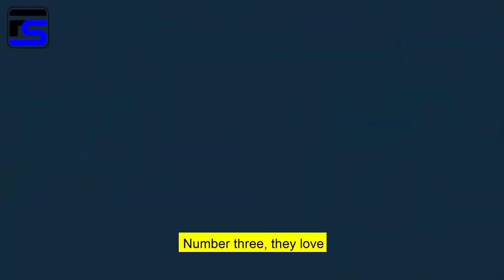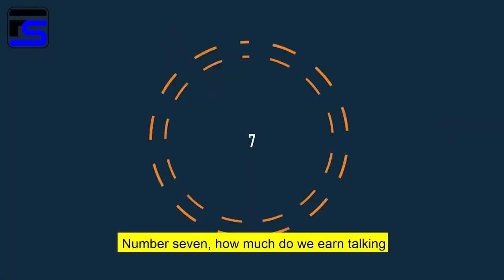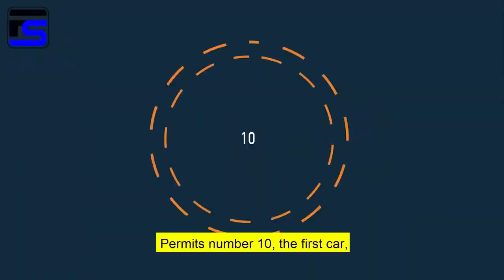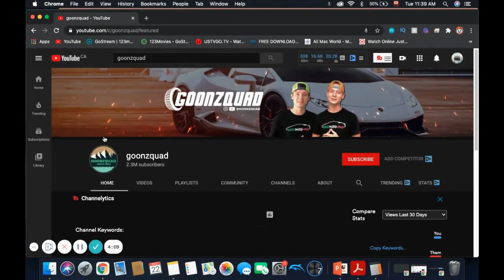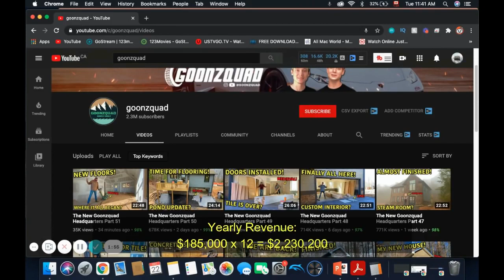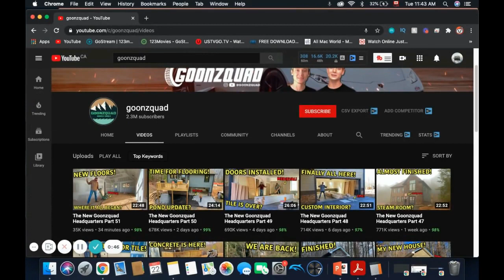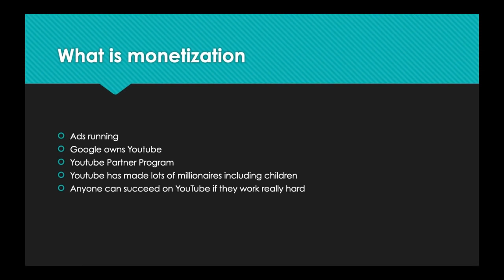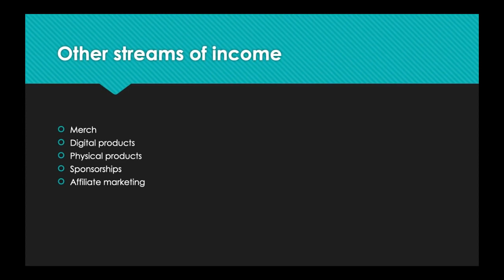Goonzquad: 10 Outrageous Things You Don't Know About Goonzquad